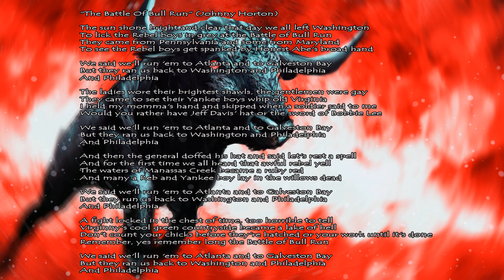The Battle Of Bull Run - Johnny Horton